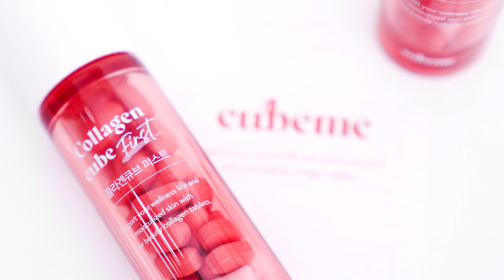뮤즈강림 X 큐브미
카카오TV의 오리지널 콘텐츠 '뮤즈강림'. 미다스의 손 ‘미자그룹’과 업계 톱이라 불리는 ‘삼광즈’의 뮤즈 원석 프로젝트. 여덟 번째 에피소드인 브랜드 큐브미 뮤즈가 공개됐다. 뮤즈로 선정된 유주희의 탄력 있고 건강한 매력이 오롯이 드러난 화보 속 제품은 큐브미의 콜라겐 큐브 퍼스트. 피부 보습에 도움을 주는 이너 뷰티 아이템으로, 타블렛 한 알에 콜라겐 성분이 꽉 채워져 보습은 물론, 피부 탄력과 피부 결을 매끈하게 가꿔준다. 큐브미의 콜라겐 큐브 퍼스트는 13일 오후 9시 30분에 시작하는 ‘카카오 쇼핑 라이브’에서 구매할 수 있다.

Editor Han Jungyoon
Fashion Park Shinyong
Photography Kim Yeongjun
Film L’extreme (Yoon Sojung, Jun Giseong)
Hair Kim Sunhee
Makeup Choi Sino